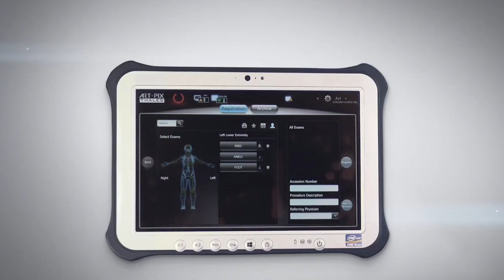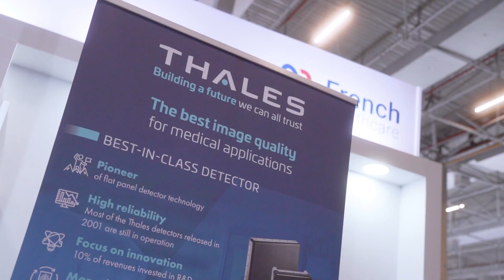Hospitalar 2023 - Sao Paulo Brasil - Thales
💉The last Hospitalar trade fair took place on May , 2023, this is the main health sector trade fair in Latin America!.

➡️ We would like to introduce you one of the companies that took part in the event: Thales, represented by Camille Vigier !

📌 We are waiting for you in May 2024, to celebrate this main health sector trade fair in Latin America! with French Healthcare companies.